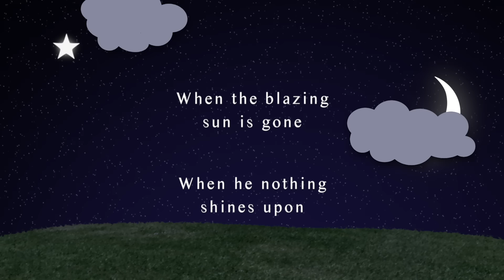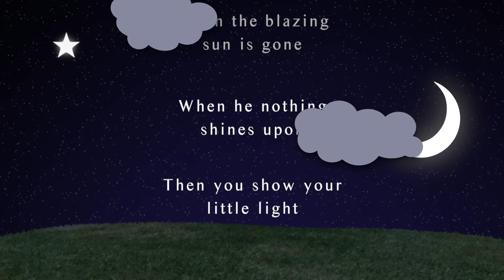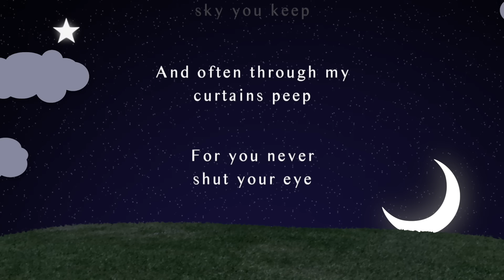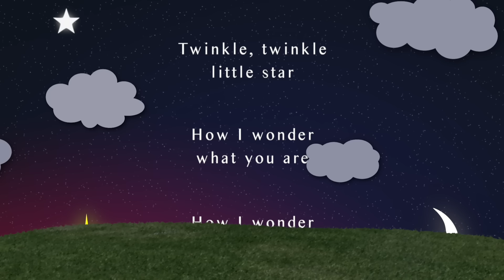Twinkle, Twinkle Little Star (Lullaby Version) | The Hound + The Fox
A classic song to help us all drift off into slumberland. Take a moment to learn the lesser-known full lyrics so you might one day sing your loved ones to sleep 😴🌟❤️

Recorded and mixed by Reilly Zamber